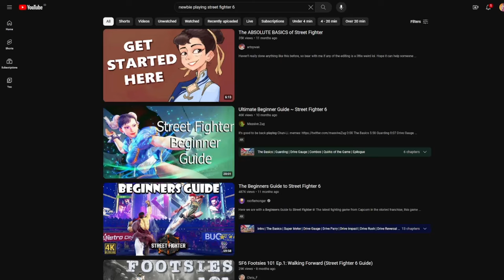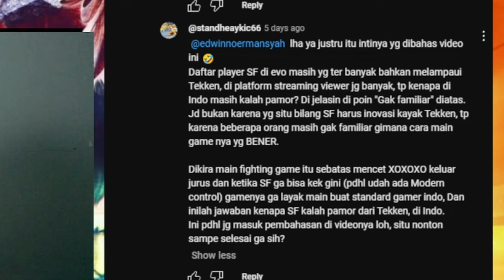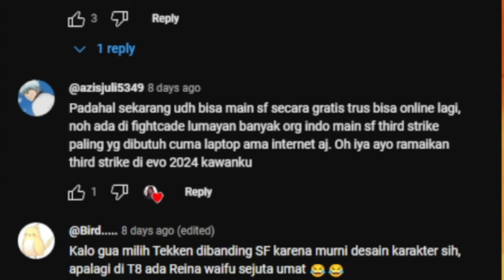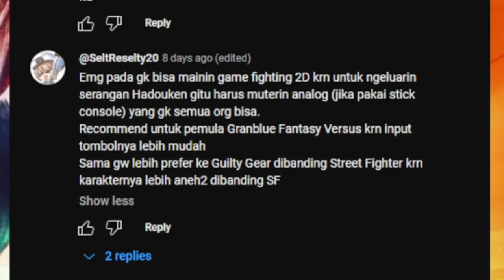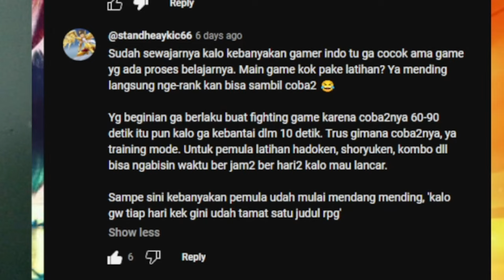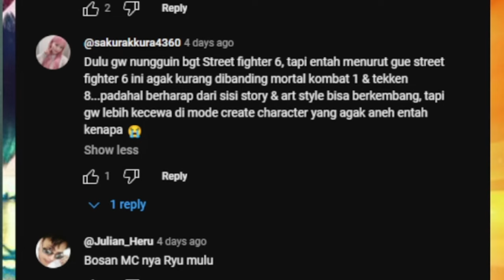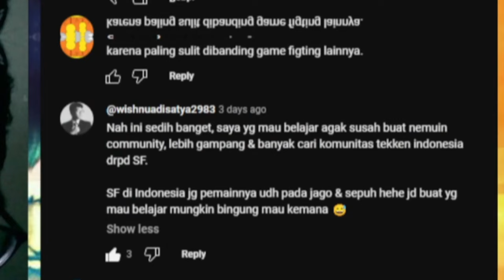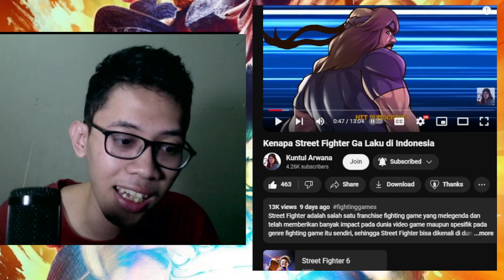INI YANG NGELUH BENERAN MAIN STREET FIGHTER?! - Reaction Komentar Video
Karena bahasan soal Street FIghter yang gak laku di Indonesia sedang hangat, aku mencoba berbagi opini dan melihat komentar-komentar yang ada di video tersebut. Cukup Menggambarkan orang kita dan cara berpikir mereka tentang konsep menikmati sebuah Fighting Game.